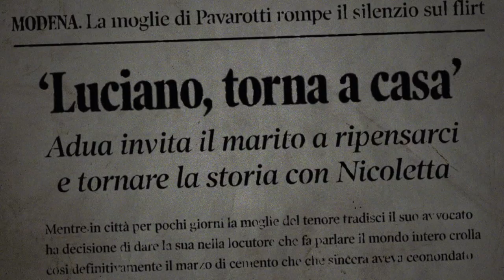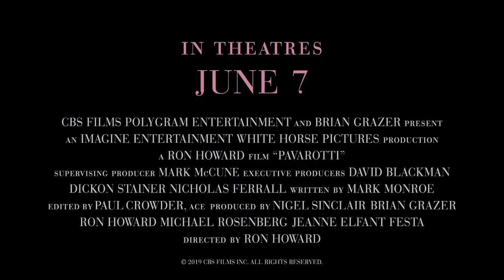Pavarotti - Official® Trailer [HD]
A look at the life and work of opera legend Luciano Pavarotti.

Cast: Luciano Pavarotti

Studio: PolyGram Entertainment, Imagine Entertainment
Director: Ron Howard
Screenwriter: Mark Monroe
Genre: Documentary, Biography